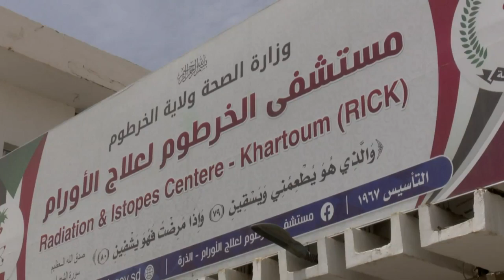Sudan cancer doctors eye US sanctions relief for patients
Resting on a hospital bed after a session of chemotherapy, Sudanese banker Mohamed Hasan vividly recalls the day when doctors told him he had blood cancer. It is a shock in any country but in Sudan, where access to drugs and treatment is impaired by 20-year-old US sanctions, it can be more life-threatening.